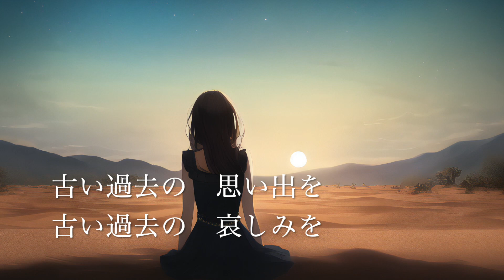ボーカロイド 歌 おすすめ [ Saki AI] 「愛の砂漠を抜けて ( short ver.) 」 ボカロ Synthesizer V 癒されるVOCALAROID ポップス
作詞　宮地ソノコ
作曲　宮地ソノコ
　　　山田　陸
編曲　山田　陸
動画　山田　陸